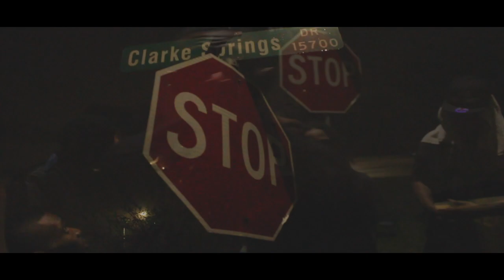AWG BEAR - CAUTIOUS (DIRECTED BY MR.POLK)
Instagram and Twitter : @hgcbear